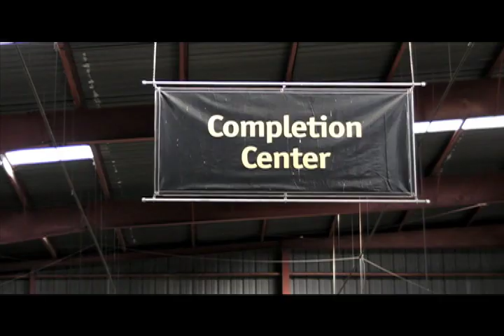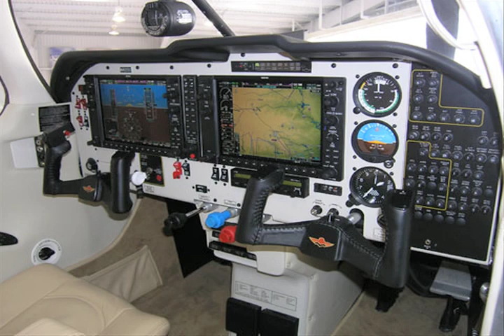Mooney Gears For Aircraft Production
There are cars in the parking lot and 46 employees working at the Mooney International plant in Kerrville, Texas as of Jan. 3, thanks to fresh investment from its new Chinese owners. AVweb's Russ Niles was there and talked to Director of Engineering Bill Eldred about getting the production line going again.